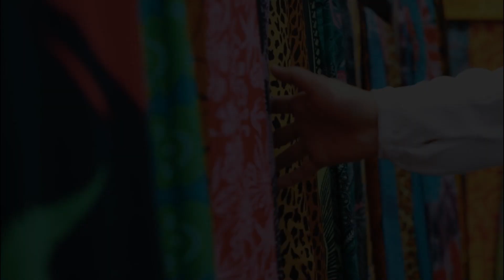[WVCF4] THE PANEL OF JURY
We are very proud to present to you the Panel of Jury The 4th World Virtual Choir Festival 2021

Wait for your favorite video only on the youtube channel Tommyanto Kandisaputra
don't forget to support them by watching and sharing as many videos as possible to get the "Most Viewed Video" Special Award